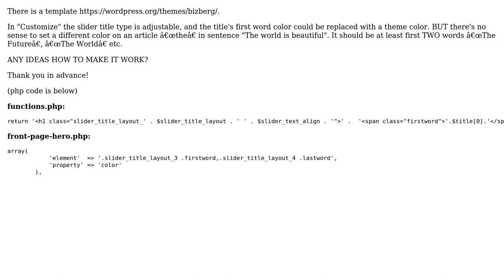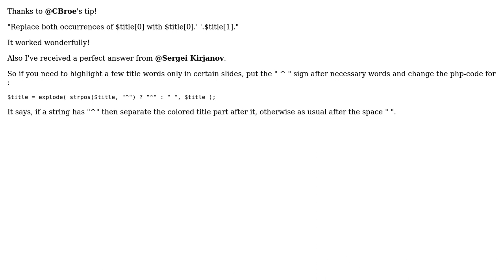How to set TWO first words of a slider header with a different color using variables in php?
With thanks & praise to God, and with thanks to the many people who have made this project possible! You are responsible for your own actions.